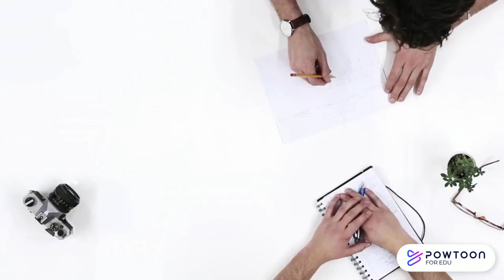Python Homework- L1L3 Sensors with Pins || MELS Coding || MELS STEM || Micro:bits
Python Homework- L1l3 Sensors with Pins- Code with Python to operate sensors